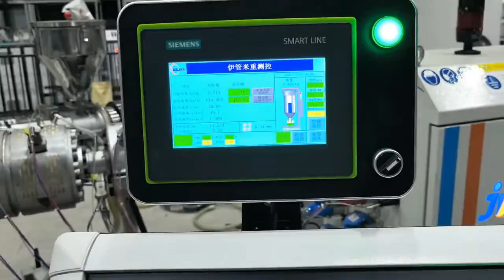jwell PE110 three layer high speed pipe machine